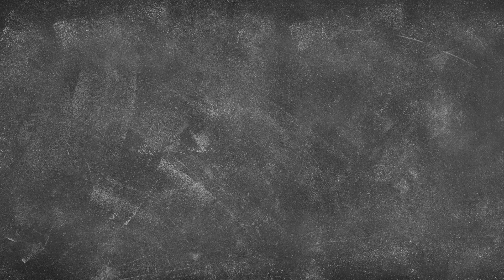In The Know - January 17th, 2023